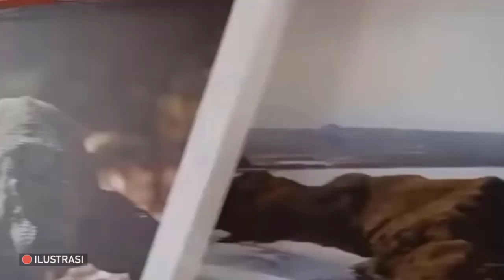GAK ADA OTAK😱DORNA SAMPAI SETTING TAMPILAN SIRKUIT MANDALIKA BEGINI🔥LAGA BALAP MOTOGP 2022❗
Jelang MotoGP Indonesia atau MotoGP Mandalika pada 18-20 Maret 2022 nanti, sirkuit Mandalika masih terus bersiap.
Tidak hanya untuk fasilitas yang ada di dalam sirkuit Mandalika, melainkan juga infrastruktur-infrastruktur pendukung sebelum MotoGP Indonesia bergulir.
Dari pantauan langsung tim GridOto, pengerjaan di luar sirkuit sedang difokuskan pada tahap penyelesaian akses jalan utama di depan sirkuit Mandalika.
Jalan akses utama yang ketika tes pramusim MotoGP Mandalika pada Februari 2022 lalu masih dalam tahap pembangunan, kini sudah terlihat wujudnya.
Kalau tadinya jalan utama menuju sirkuit Mandalika hanya memiliki dua lajur, jalan yang sama kini sudah memiliki dua lajur untuk masing-masing arah.
Hal tersebut tentu akan membantu mencegah terjadinya penumpukan kendaraan dari dan ke sirkuit Mandalika selama akhir pekan MotoGP Indonesia nanti.
Fasilitas pendukung lain seperti lampu penerangan jalan juga terpantau sedang dipasang di sepanjang jalan akses utama tersebut.
Sehingga para penonton yang pulang dari sirkuit pada sore hingga malam hari bisa melintas dengan aman dan nyaman.
Tapi tidak hanya kenyamanan para pengguna kendaraan, kenyamanan untuk para penonton MotoGP Indonesia yang berjalan kaki juga turut diperhatikan.
Yaitu dengan pembangunan trotoar yang cukup lebar di sisi jalan yang menempel dengan pagar sirkuit.
Trotoarnya pun terlihat cukup lebar, dan dilengkapi dengan guiding block atau jalur penunjuk jalan untuk tunanetra.
Meskipun manfaatnya belum akan terlalu dirasakan untuk balapan MotoGP Indonesia 2022 akhir pekan ini, trotoar tadi juga ditanami pohon di sepanjang zona hijaunya.
Sehingga nantinya, pepohonan rindang tersebut dapat melindungi para pejalan kaki dari sinar matahari Lombok yang teriknya cukup ‘kejam.’
Buat yang doyan foto-foto, kini sudah dibangun juga empat spot yang memang didesain sebagai tempat berfoto di sepanjang trotoar tersebut.
Selain monumen sirkuit Mandalika yang sudah ada sejak WorldSBK Indonesia 2019 lalu, kini ada tiga monumen tambahan yang dibangun sebagai tempat berfoto.